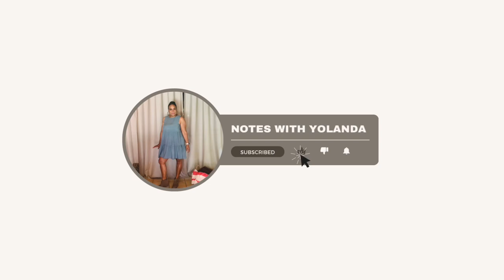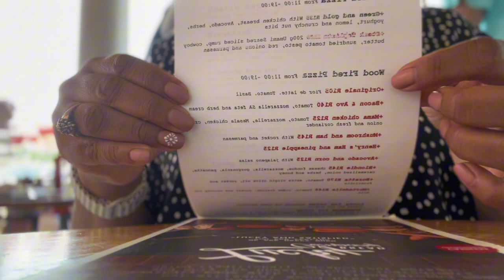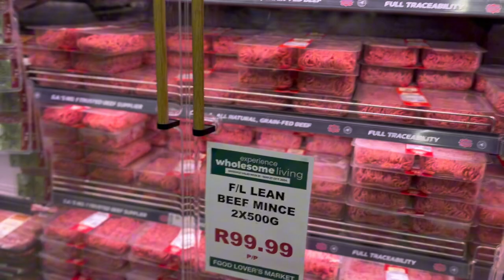VLOGTOBER: Mom and daughter brunch + Mini grocery haul + What's new at Mr Price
Hi lovelies,
It's vlogtober brunch date with my daughter, mini grocery haul and let's see what's new at Mr Price.

Links